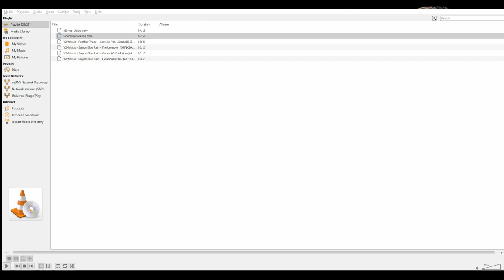Jan Doyle Band's Neo FuturisTV Episode 24 - ft Saigon Blue Rain live chat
00:00 Jan Doyle Band - Start of War supporting Republica in Derby

06:31 Cannibal Fae of Waking Dream @cannibalfaeofwakingdream  Sound of Fear Live at Lucky 13 New York

See the following at Fulford arms York 11th March with JDB

09:54 @FeatherTrade  - Just like Film

16:06 @saigonbluerain  - Uknown
19:11 Saigon Blue Rain live chat
41:48 Saigon Blue Rain - Visions
44:53 Saigon Blue Rain - I wanna Be You

53:28 My Life Story - 12 Reasons Why I Love Her